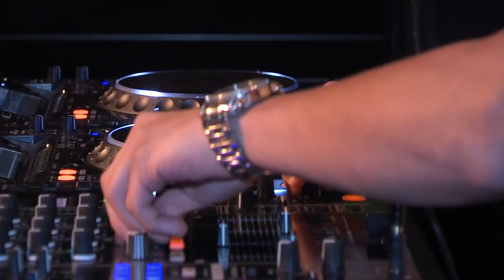Patricio van Hasselt - Deeptech/Deephouse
The Dutch DJ 'Patricio' this time at 'Dance Festival Breda 2013'.